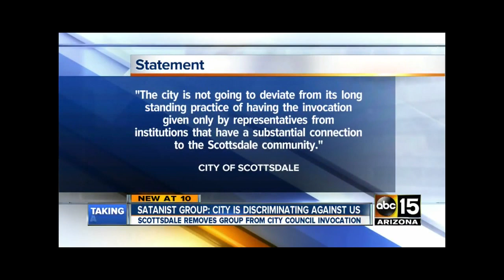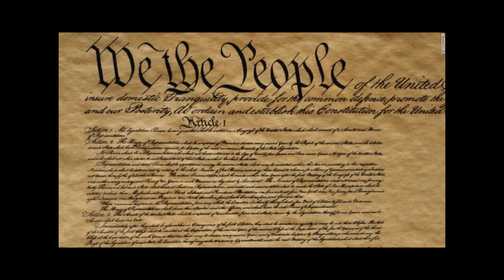Scottsdale Arizona Discriminates Against Followers of Minority Religion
Yes: I painted a book shelf before making this video. :-)